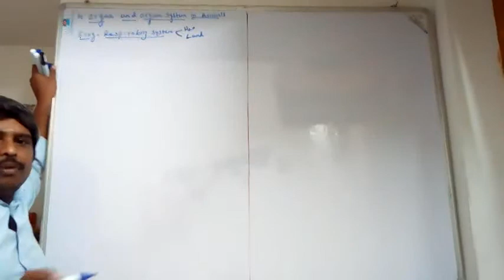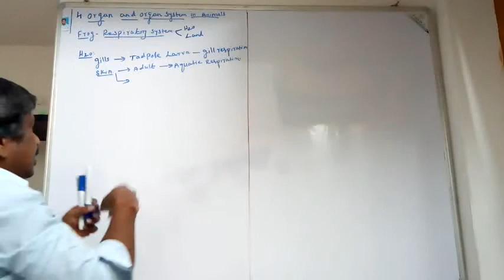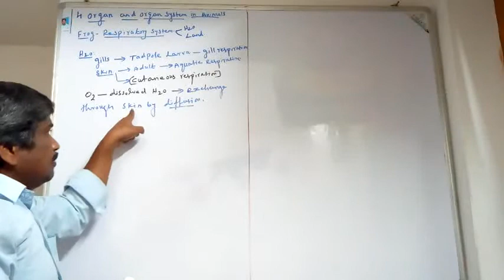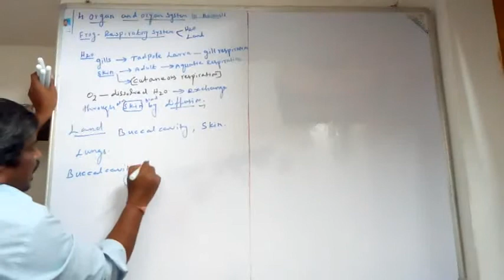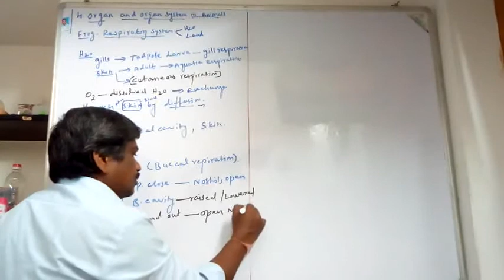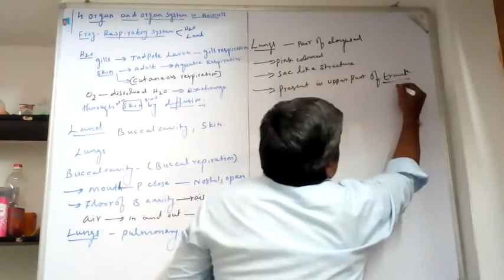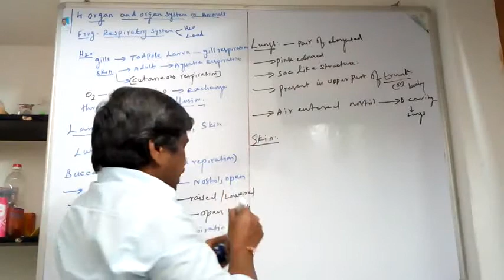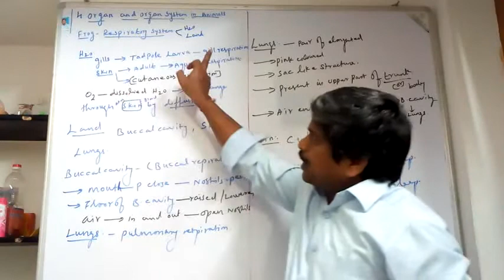TN.+1.BIO-ZOOLOGY. 4.organ organ system. frog respiration